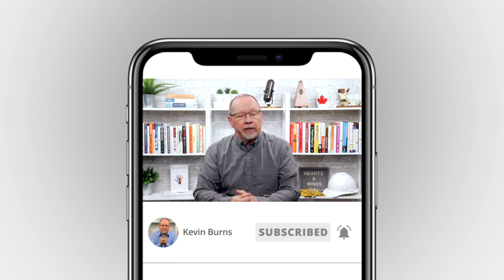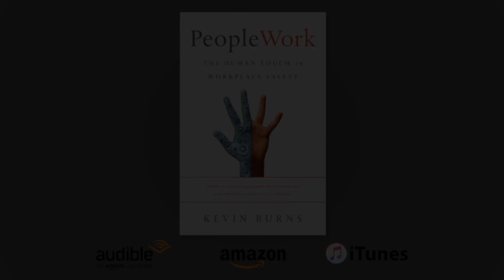3 Tips for Motivating in Safety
Employees rarely are motivated by things that don’t have something in it for them. So, how can you build motivation for safety? Focus on these 3 things.

Take the free first lesson of Kevin's "Safety Communications & Coaching for Supervisors" course at KevBurns Learning – online courses to help you energize safety, build teamwork, and get employee buy-in.

For more videos tutorials, check 52 video safety moments for safety meetings

Kevin Burns is the author of the international bestseller, PeopleWork (and other books). Our frontline learning programs provide supervisors with ongoing strategies, insights, and skill set training in leadership, we clarify and simplify safety messaging, and we help you get employee buy-in to safety.